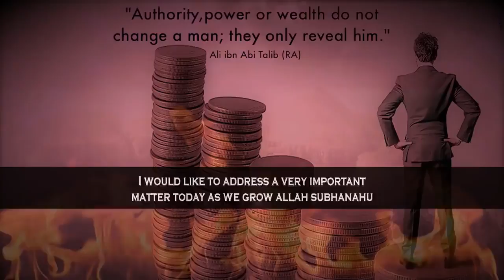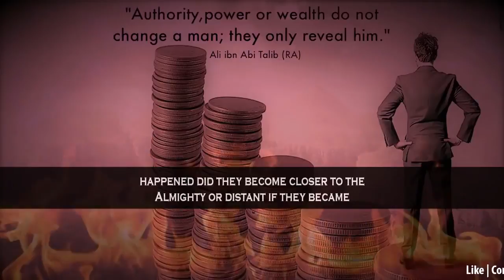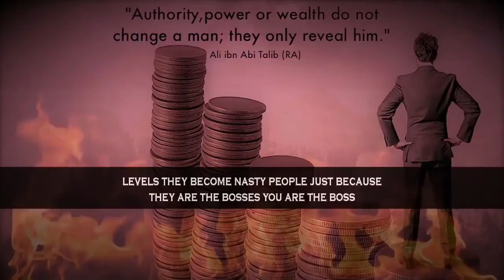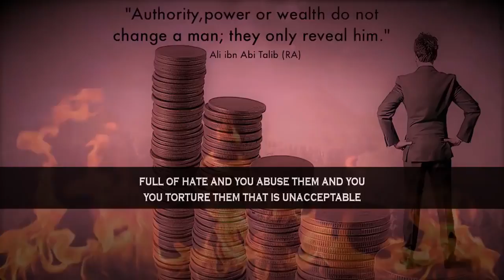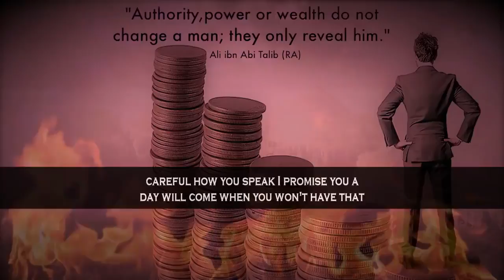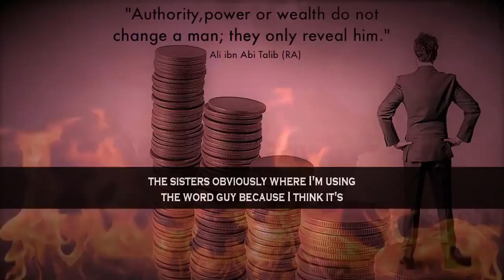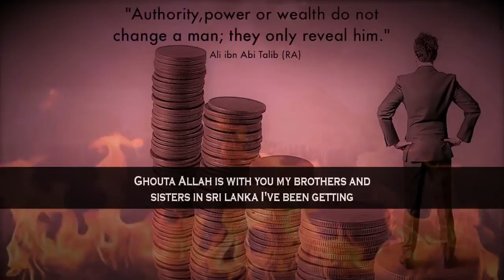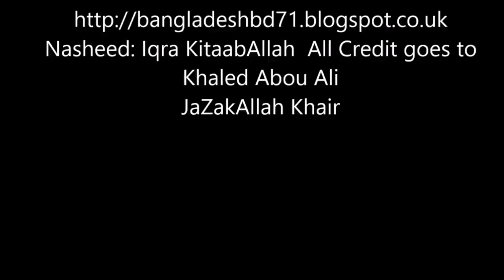WHEN YOU START LOVING MONEY Powerful